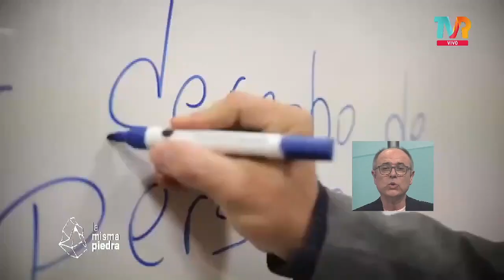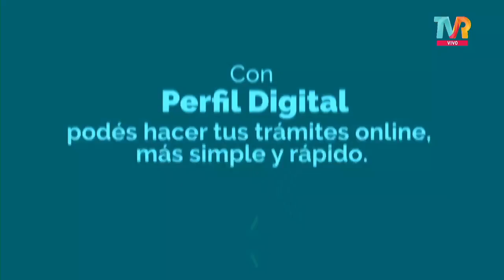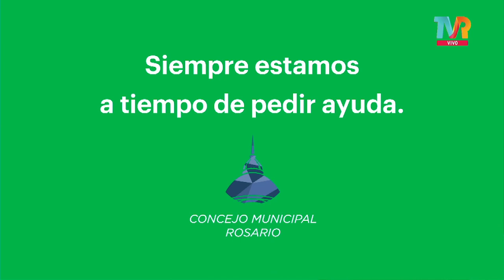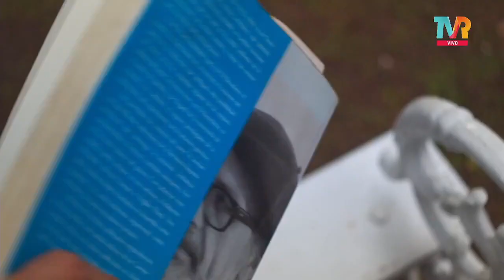La Misma Piedra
Programa emitido en vivo, el 30/11/2022, de 19 a 20 hrs por Televisión Regional (Canal 19 analógico ó 6 digital de Cablevisión). Nos visitó el Dr en Medicina Fernando Filippini (MN 5737)- (Mg en Enfermedad Cardiovascular Especialista en Hipertensión Arterial)  y el Dr Bruno Spinassi (MN 129185) (Especialista en Ortopedia y Traumatología. Biodecodificador. Posturología Clínica. Docente Universitario---Instagram: DrSpinassi )
La Misma Piedra es conducido por María Herminia Grande. Locución: Marcos Marcelo Pereyra. Producción: Liliana Dal Bosco. Producción general: MG Periodismo y Publicidad
La Misma Piedra se repite el jueves a las 13:30 hrs y los domingos a las 18 hrs.